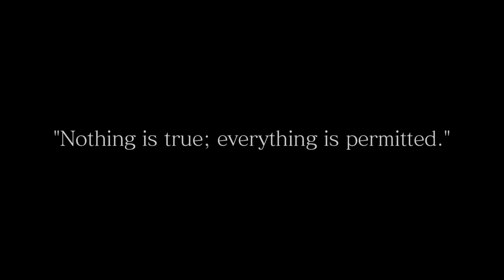Trey Plays Final Fantasy XV Assassin's Festival PS4 Part 1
Trey Plays Final Fantsy XV Assassin's Festival PS$ Part 1